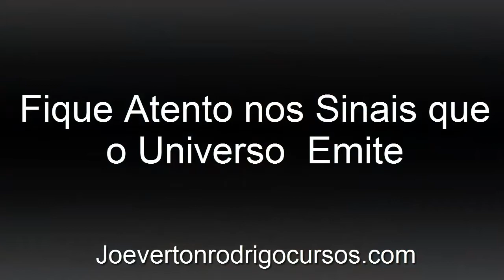4 Segredos Sobre a Lei da Atração - Lei da Atração na Prática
Acesse Meu Blog Para Saber Mais sobre os segredos da lei da atração

Bom, como já falei acima não quero impor regras, estou apenas repassando um conhecimento que funciona para mim, para que você possa usar como base em seus pedidos ao universo, abaixo eu conto 4 segredos que foram muito importantes para fazer realmente a lei da atração de forma prática.

Lei da Atração não é só pensar positivo
Você tem que Está disposto a pagar o preço
Ansiedade Atrapalha no processo
Fique de Olhos nos sinais que o universo te apresenta

Leia também o post no blog